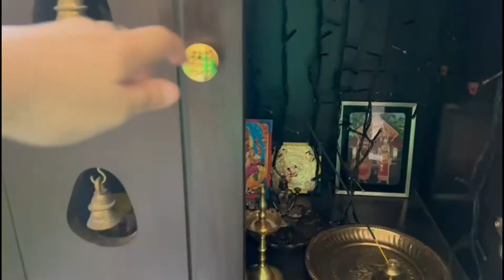Evakutty's Vidhyarambam at home | Navami special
During this pandemic it is very difficult to do Vidhyarambam at temple. In majority of temples, every rituals are cancelled because of corona restrictions. So this time we thought of practising vidhyarambam at home.